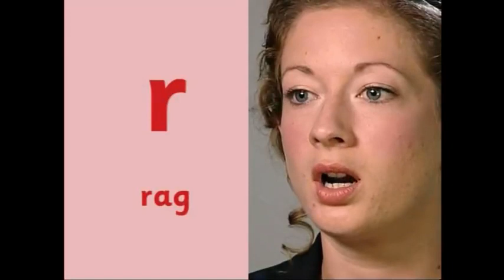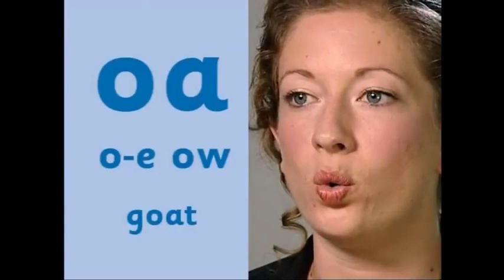Jolly Phonics Letter Sounds British English